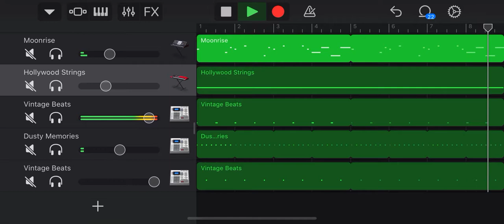Eminem- Bitch Please II remade on GarageBand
Bitch Please but with Eminem remade on GarageBand